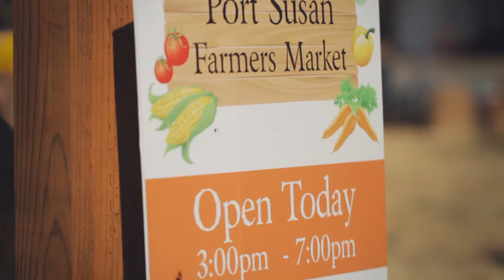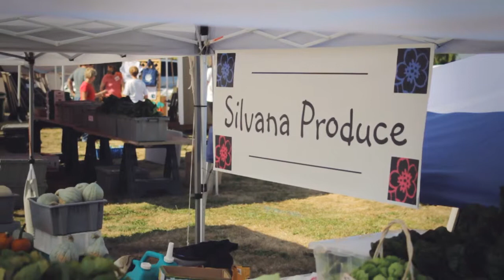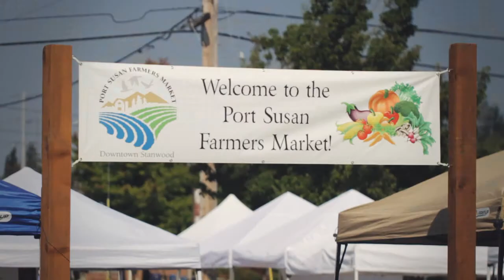Port Susan Farmers Market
Starting in August 2012, the Port Susan Food & Farming Center will launch a new farmers market in downtown Stanwood. The market will be an open-air bazaar where, rain or shine, local farmers will sell their goods back to their community with an underlying concept of getting eaters in touch with those who produce their food.